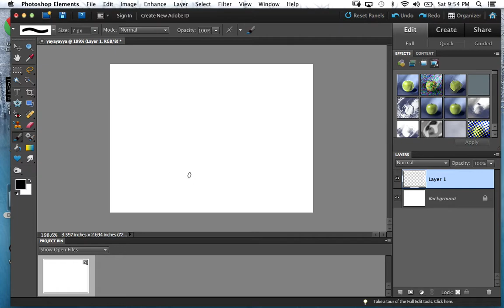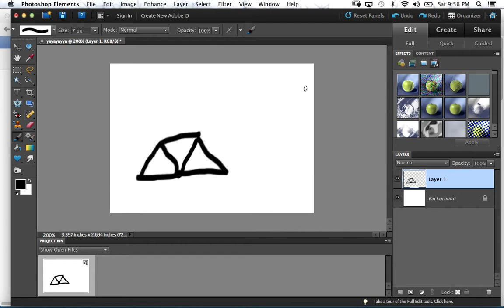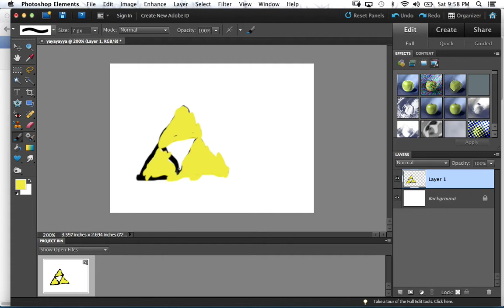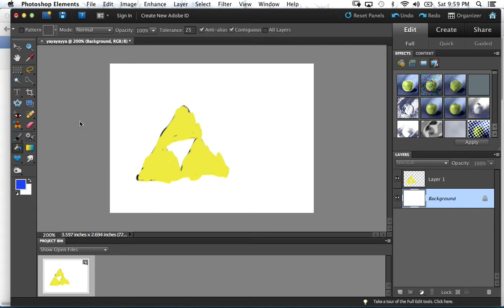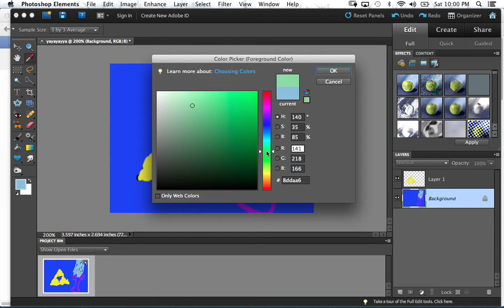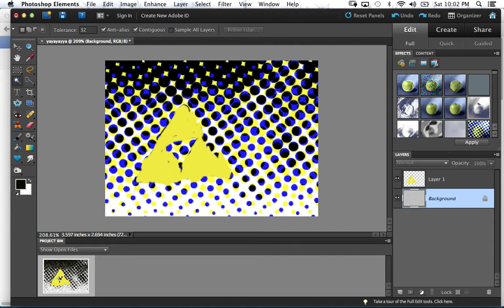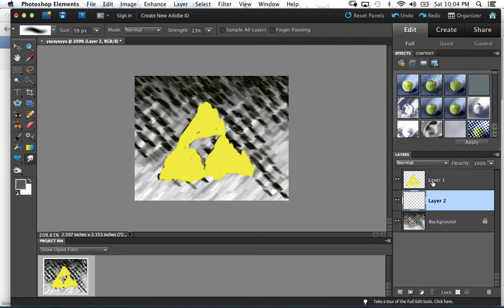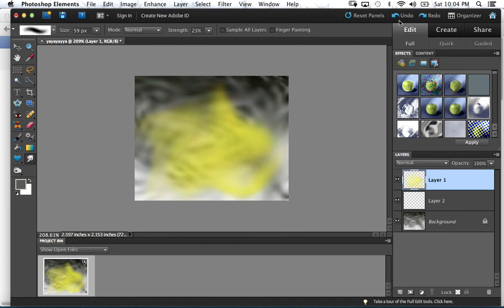PORTAL DRAWING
heyayayayay